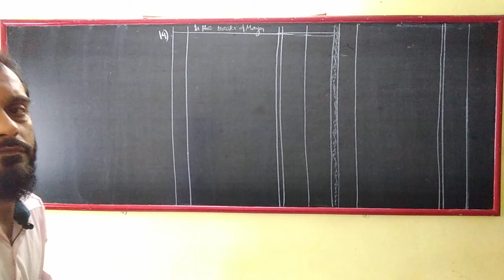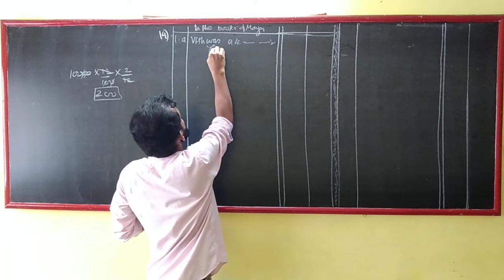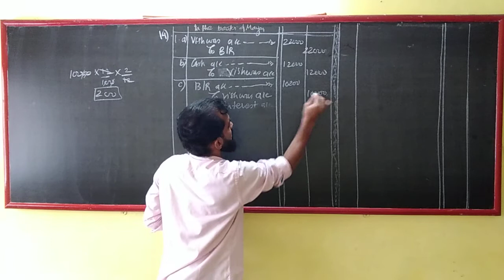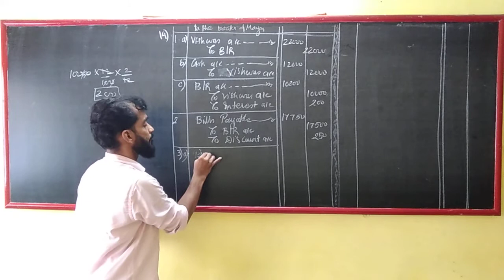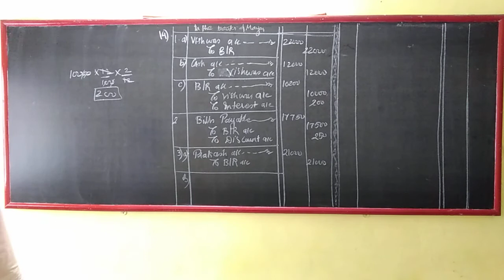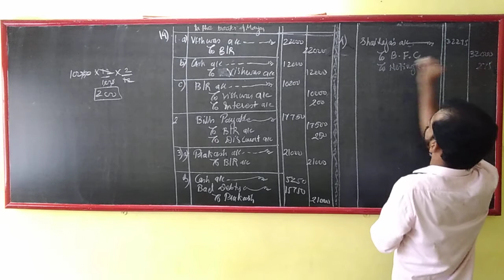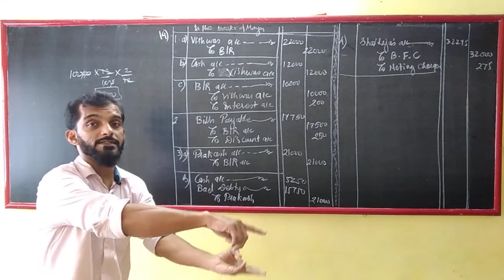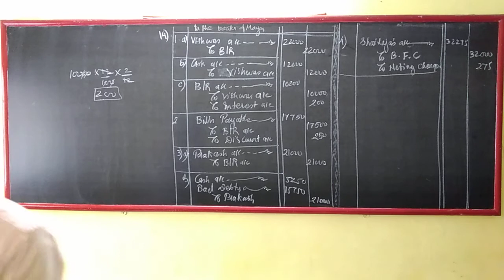Bills of Exchange - sum14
SYJC/HSC/12th (Maharashtra Board)
Bills of Exchange
sum number 14